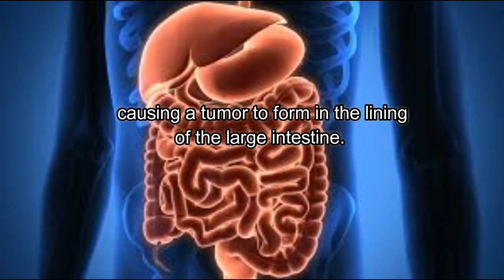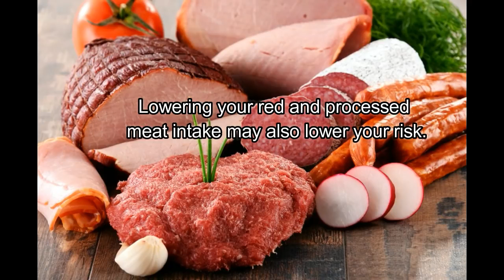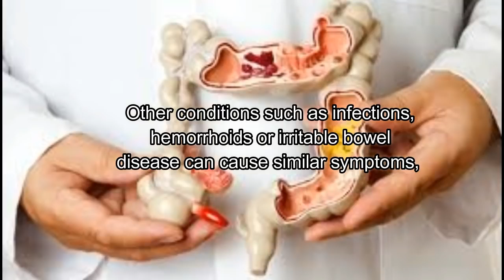7 Early Symptoms of Colon Cancer Most People Miss! Natural Remedies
7 Early Symptoms of Colon Cancer Most People Miss! Natural Remedies

Colon cancer or colorectal cancer starts in the large intestine or in the rectum.
It is treatable when caught early, but it’s still the third most common type of cancer in men and women in the United States.
Most colorectal cancers begin in cells that make and release mucus and other fluids, causing a tumor to form in the lining of the large intestine.
Being aware of the risk factors, signs and symptoms of this cancer is important for prevention and early detection.

Risk Factors for Colon Cancer
An early diagnosis can often lead to a complete cure, but there are several risk factors to be aware of.
Risk factors include:

Being overweight –
being overweight or obese increases the risk of colorectal cancer in both men and women.
Physical inactivity –
increasing your level of physical activity lowers your risk.
Regular to moderate exercise will help keep your heart and body healthy.
Diet –
Diets that are higher in fruits, vegetables and whole grains have been linked with a lower risk of colorectal cancer.
Lowering your red and processed meat intake may also lower your risk.
Alcohol – several studies have found a higher risk of colorectal cancer with increased alcohol intake, especially among men.

If you have a personal or family history of cancer, you are at a higher risk and should take preventative measures by keeping your body healthy.

Signs and Symptoms of Colon Cancer
Symptoms of an illness or disease are your body’s way of letting you know that something is wrong.
Common symptoms of colon cancer to be aware of and watch out for include:

1. Blood in your stool or bleeding from your rectum —
Any amount or color of bleeding can be an early sign, so make sure you see a health care professional right away if you are experiencing this symptom.
2. An ongoing bloated feeling, cramping or pain in your abdomen.
3. Constant tiredness and weakness.
4. A change in bowel habits that lasts for more than a few days, such as diarrhea, constipation or narrow stools.
5. A feeling that doesn’t subside that you need to have a bowel movement, even after you’ve gone to the bathroom.
6. Unexplained weight loss.
7. Jaundice (a yellow or green coloring of the skin and the white part of the eye).
Other conditions such as infections, hemorrhoids or irritable bowel disease can cause similar symptoms,
so be sure to visit a doctor if these symptoms arise. Awareness is the first step to prevention.

I dot not own the rights to this video. It has been downloaded from CC Attribution License (reuse allowed).